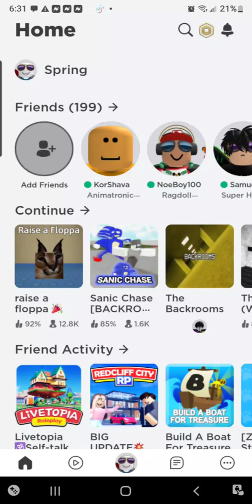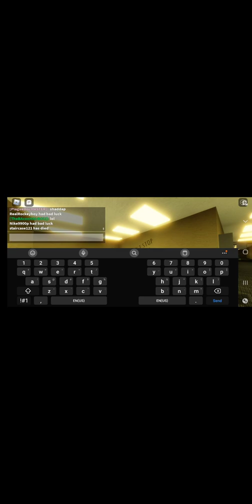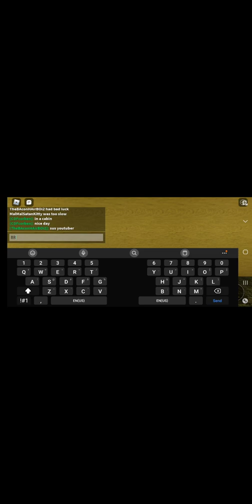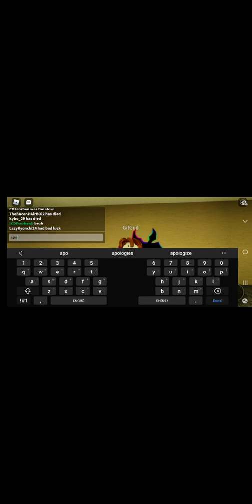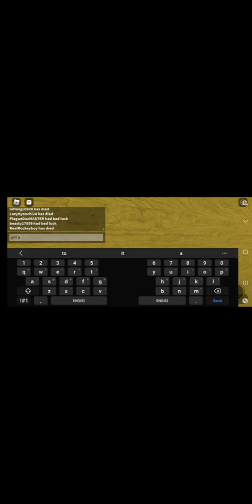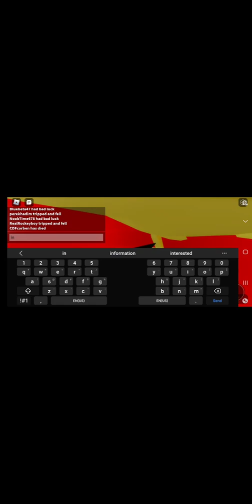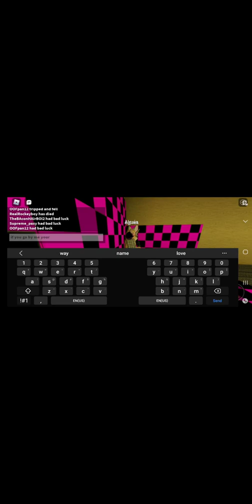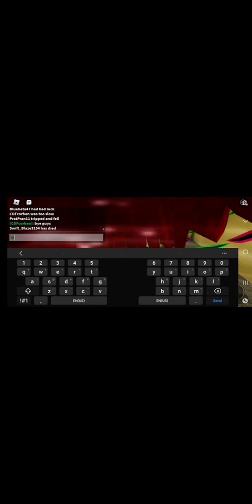Sanic chase on roblox in backrooms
yo so fun